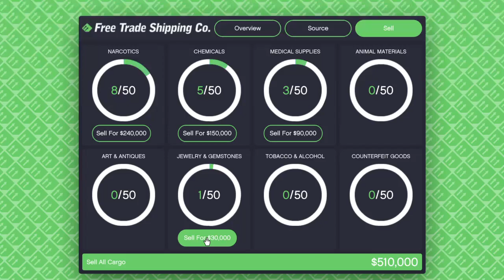GTA V The Mercenaries DLC - New Hangar Land Sale Mission - Maxwell Vagrant (not edited)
This is one of the new possibilities of sale for the Hangar business (Cargo)

Vehicle: Maxwell Vagrant